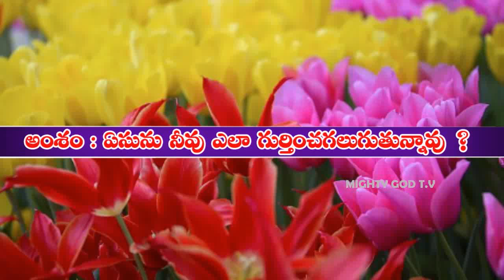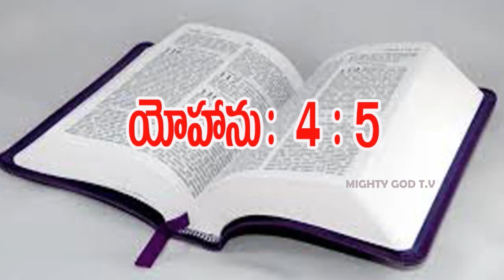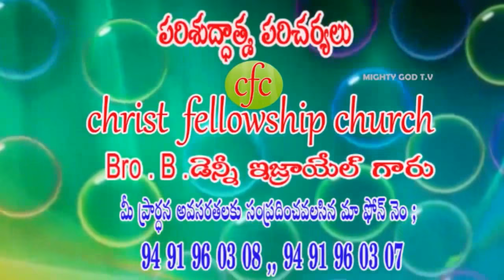యేసుని గుర్తించుము (05 Aug 2018)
CFC సందేశాలు